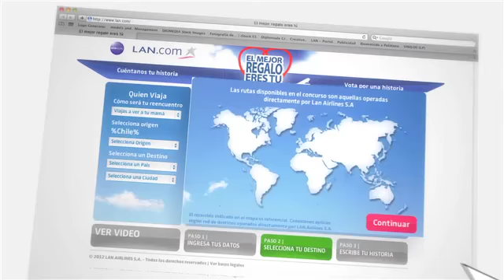LAN.com | Mes de la Madre | España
LAN hace posible que este Mes de la Madre,  mamás e hijos compartan un viaje juntos.

*Válido sólo para España.